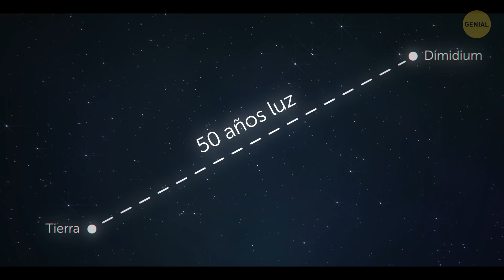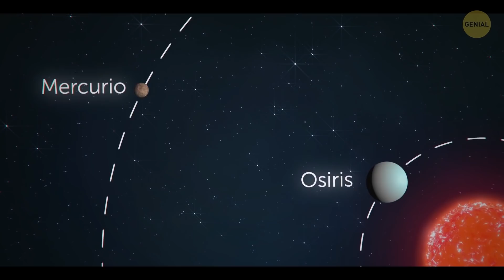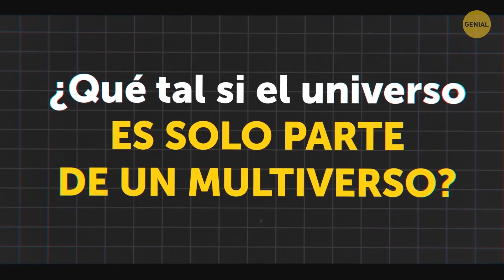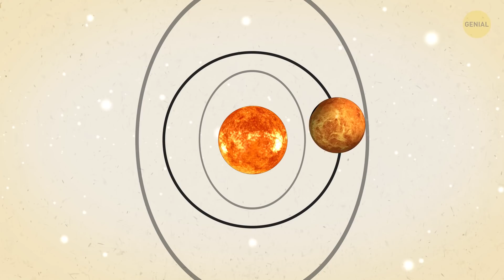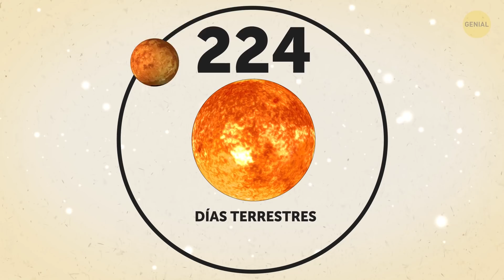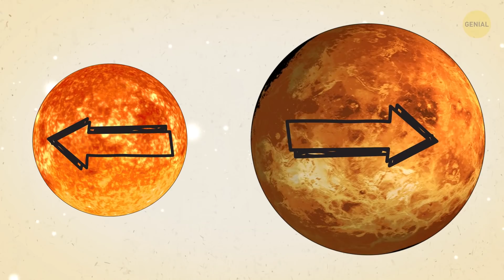Un planeta cubierto de lava y 40+ datos hipnóticos sobre el espacio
¿Qué es más sorprendente que todas las cosas que suceden en la Tierra? ¡Así es! Todas las cosas increíbles que suceden sobre nuestra cabeza, en el espacio. ¿Acaso sabemos todo sobre los planetas, los cuerpos celestes y las galaxias? ¡Claro que no! Pero seguimos explorando las cosas nuevas que tienen lugar allí arriba.
Por ejemplo, ¿sabías que existen planetas cubiertos por una noche permanente y donde no hay ni un segundo de día? O que hay planetas cubiertos de lava y que arden por estar demasiado cerca del Sol. ¡Sip, el espacio está lleno de sorpresas!